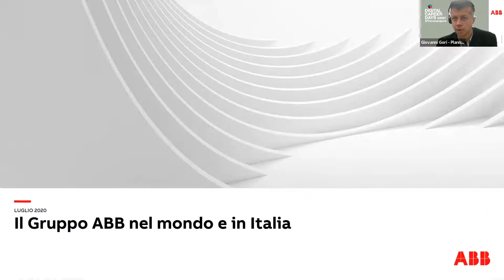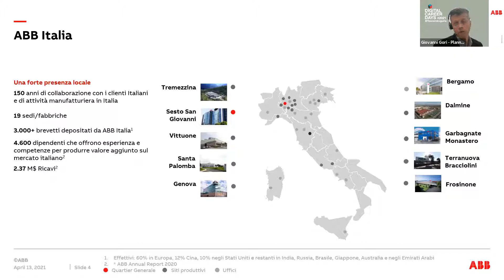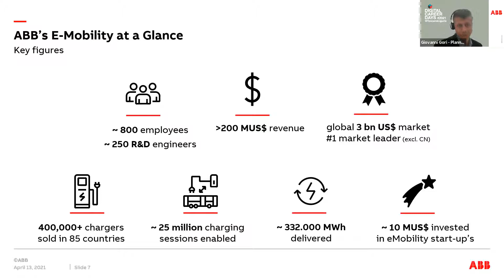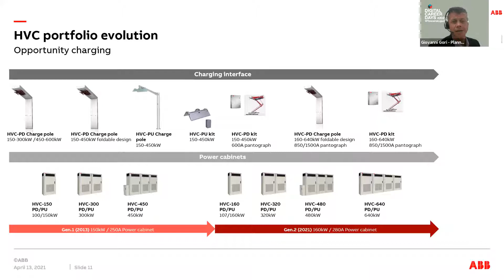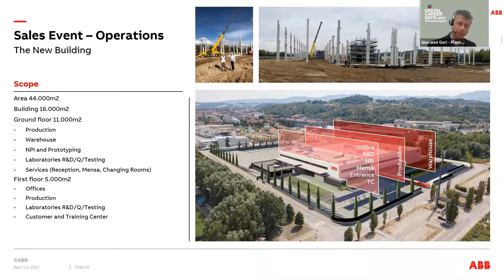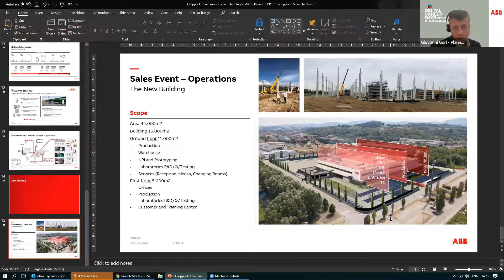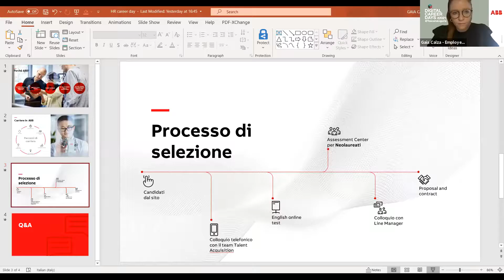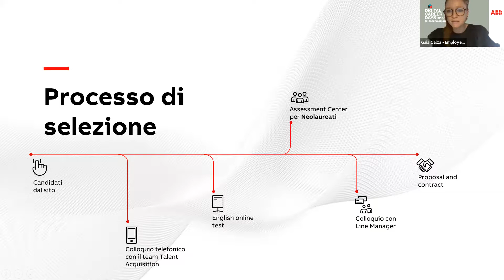ABB: l’avanguardia nella tecnologia della mobilità elettrica e le nostre persone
Webinar tenuto il 13 aprile 2021 nell'ambito dei Digital Career Days Toscana Liguria

Con una storia di innovazione che dura da oltre 130 anni, ABB è un leader tecnologico che sta guidando la trasformazione digitale delle industrie e offre prodotti e servizi che forniscono un contributo fondamentale per una maggiore sostenibilità. In quest’occasione parleremo di mobilità elettrica in ABB. Il business Electric Vehicle Infrastructure in ABB Italia sta crescendo configurandosi come Centro di Eccellenza per la realizzazione di infrastrutture di ricarica per la mobilità sostenibile a livello mondiale. L’evento sarà anche un’opportunità di confronto per riflettere su reali esperienze di studi e successivi percorsi professionali.